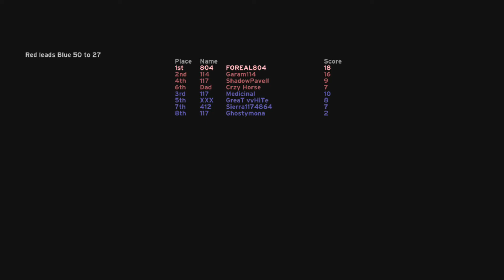Halo CE - Hang Em High Slayer